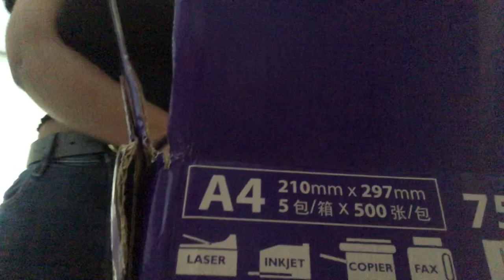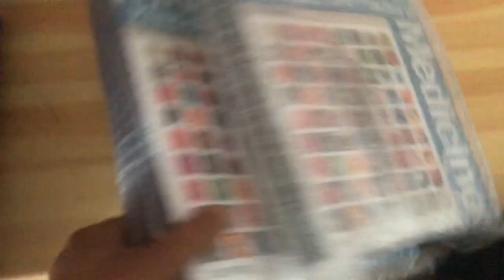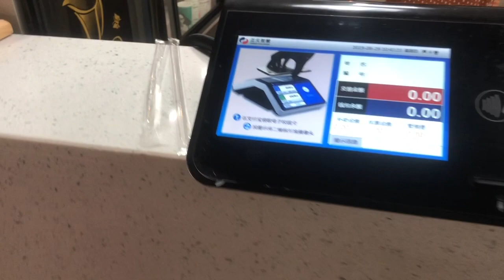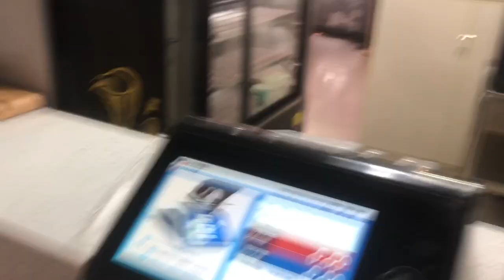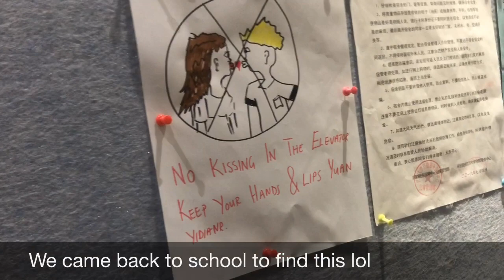Living in Wuhan: FIRST WEEK OF MEDICAL SCHOOL || 4th year || Med School in China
Hey guys, in today’s video I’ll be sharing with you all my first week experience in 4th year. This is just a chilled vlog as the semester hasn’t gotten quite hectic yet.